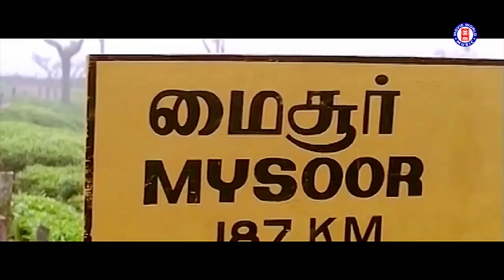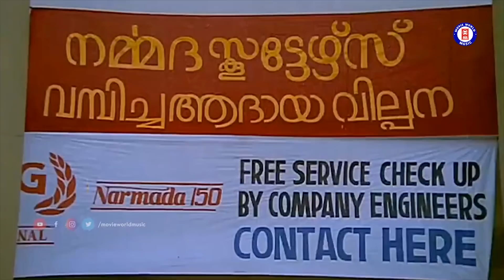കുടുംബപ്രേക്ഷകരും യുവഹൃദയങ്ങളും ഒരുപോലെ ഇഷ്ടപെടുന്ന മാന്ത്രിക സംഗീതം | HITS OF OUSEPPACHAN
🎧  OUSEPPACHAN HITS - 🎼Video Jukebox :

OH PRIYE...
Movie : Aniyathipraavu [ 1997 ]
Director : Faazil
Lyrics : S Ramesan Nair
Singer : KJ Yesudas

PANJAVARNA KULIRE.
Movie : Sooryaputhran
Singer : K. J. Yesudas

KOODARA KOOTIL...

KANDAL CHIRIKKATHA...
Movie : Oru Muthassi Katha(1987)
Lyrics : Shibu Chakravarthy
Singers : M.G  Sreekumar & Sujatha Mohan

ANIYATHI PRAVINU.
Film: Aniyathipravu (1997)
Singer: KS Chithra

MAADHAM PULARUMBOL.

KASHITHUMBA KAVAYI NEELAVANAM.
Movie : Mookkilla Raajyathu (1991)
Movie Director : Thaha, Asokan
Lyrics : Kaithapram
Singers : MG Sreekumar

THENMALARE THENGARUTHE.
Movie : Surya Puthran
Singer : K .J Yeshudas
Lyrics : S Rameshan Nair

|| ANTI-PIRACY WARNING ||

*COPYRIGHT PROTECTED*